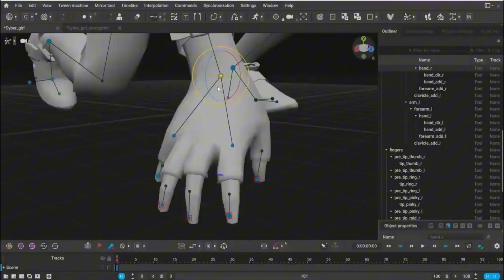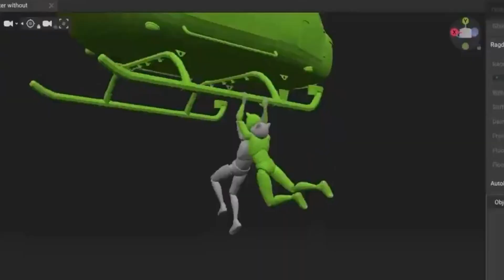The Best FREE AI Motion Capture Tools for Animators in 2025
Learn why Cascadeur is trusted by animators worldwide for motion capture cleanup and animation editing! This AI-powered software combines intelligent physics tools, easy-to-use posing controls, and seamless mocap correction to save you time and boost your creativity.

Discover the top FREE AI motion capture tools to bring your 3D animations to life without expensive equipment or suits! Learn how to use tools like Rokoko Vision, DeepMotion, Plask, and Cascadeur to track body, facial, and multi-person movements effortlessly.

Perfect for animators, game developers, and filmmakers, this guide covers everything from setup to retargeting for Blender and Unreal Engine 5. Watch now and elevate your animation projects with these user-friendly, suitless mocap solutions!

Discover the best free motion capture tools for creating stunning 3D animations without needing expensive suits or equipment.

Perfect for beginners and pros alike, learn how AI-powered tools like Rokoko, FreeMoCap, and RADiCAL Motion can help you create professional-quality mocap using just a webcam or video. Watch now and elevate your animation game!

Here are SEO-optimized title ideas tailored to rank highly in search engines for content related to free AI motion capture tools in 2025:

Top 7 FREE AI Motion Capture Tools for Animators in 2025
The Best Free AI Motion Capture Tools You Need to Try in 2025
2025’s Top FREE AI Tools for Motion Capture and Animation Editing
Best Free AI Motion Capture Software That Animators Love in 2025
Discover the 10 Best Free AI Motion Capture Tools for 2025
Free AI Motion Capture Tools for Perfect Animations in 2025
Revolutionize Animation with These Top Free AI Mocap Tools in 2025
The Ultimate Guide to the Best Free AI Mocap Tools in 2025
2025’s Best Free AI Motion Capture Tools for Indie Animators
Unlock Your Creativity with These Free AI Mocap Tools in 2025